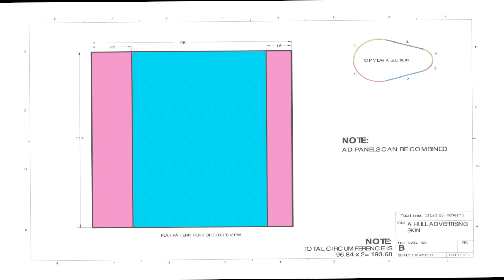Ad space schematic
Basic layout for ads on ship